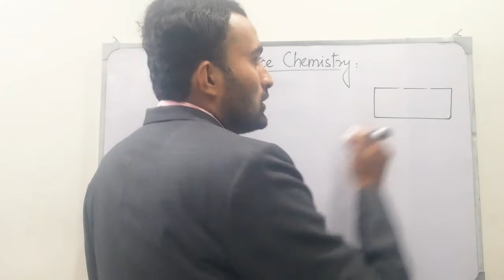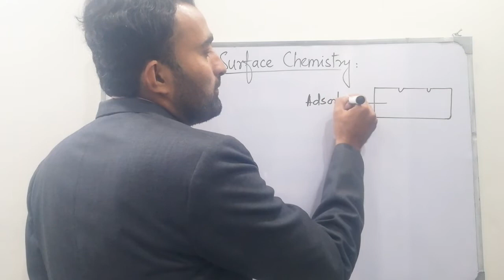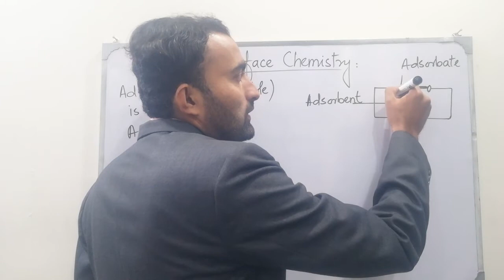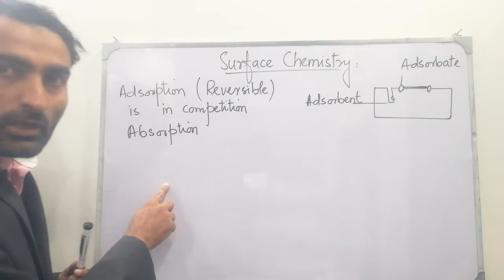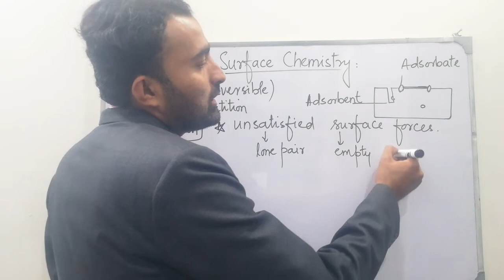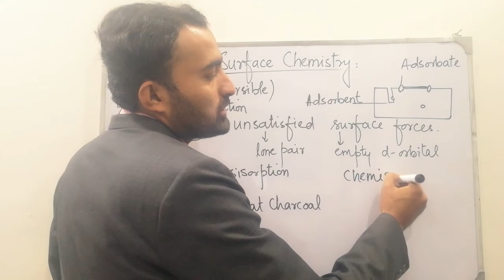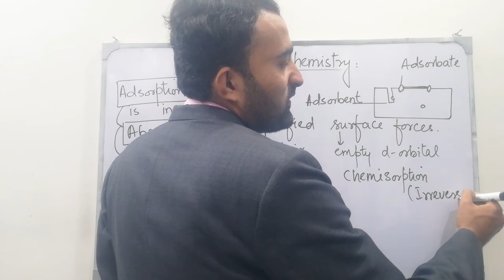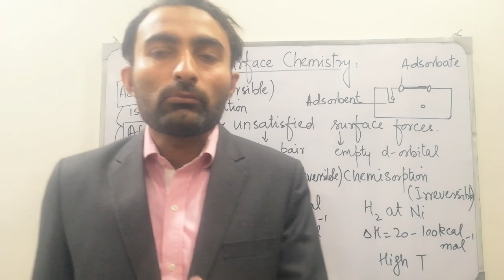Surface chemistry part-1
Introduction to surface chemistry